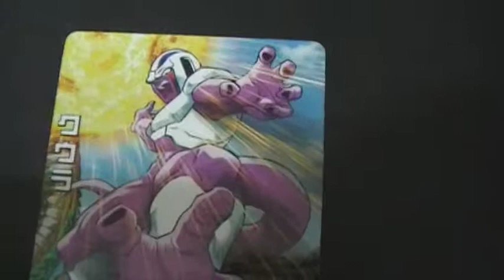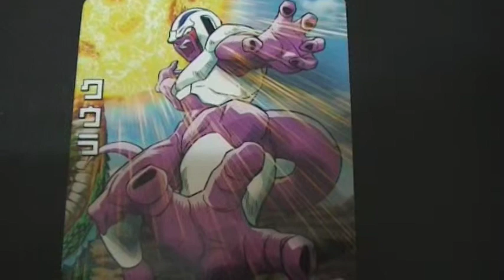ドラゴンボール クウラ トレーディングカード ヒーローズ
目指せ！フルコンプリート（＾－＾）ｂ　ドラゴンボールヒーローズ、クウラです。